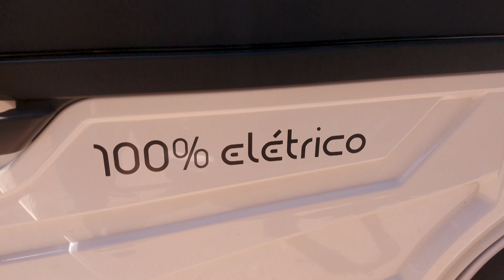Carro elétrico já é realidade no Brasil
Dr. Jovelci Gomes, Presidente do Grupo Sul Brasil apresenta um carro que promete revolucionar o mercado brasileiro.